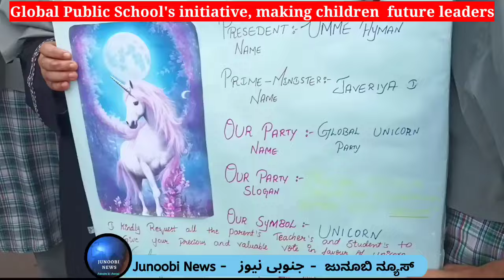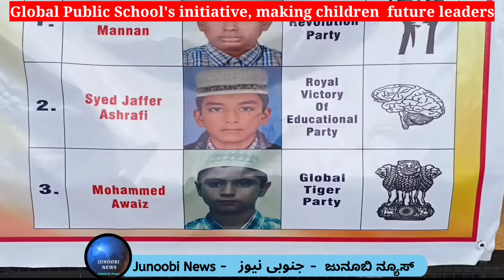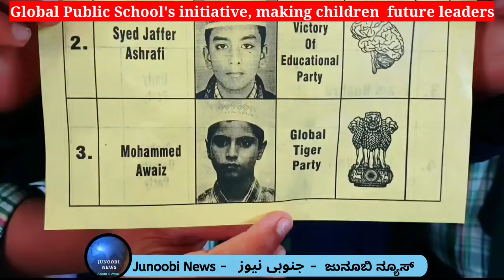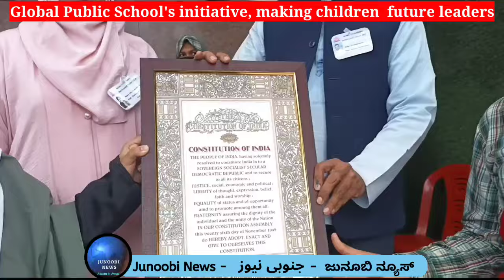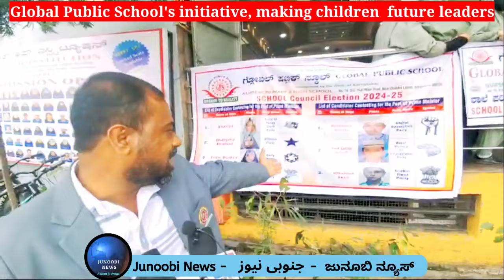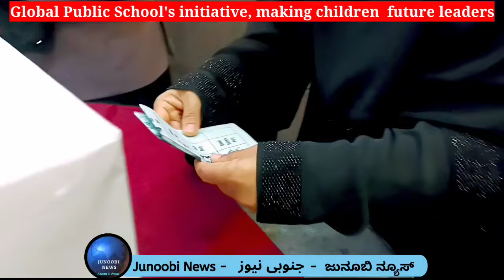Bacchoan ko Leaders banawo | Global Public School ki anokhi phel | Prime Minister ke liye election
Abdul Rahim's Leadership | Global Public School's initiative, making children future leaders